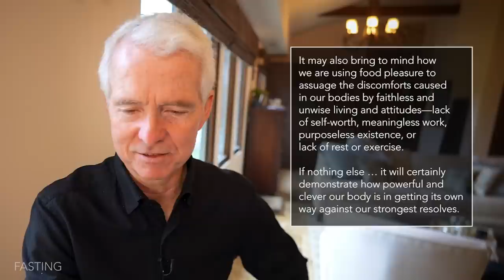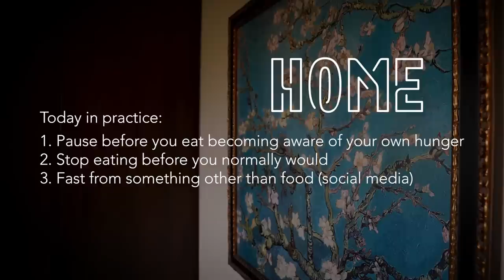Why Should I Fast? | John Ortberg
How to find alternative nourishment.